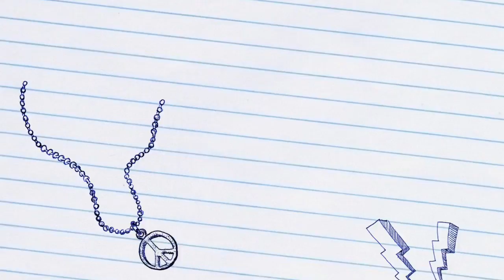SIEMPRE CHICHOLINA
Nos sobran los motivos, la margarita dijo sí. FELICIDADES REINA